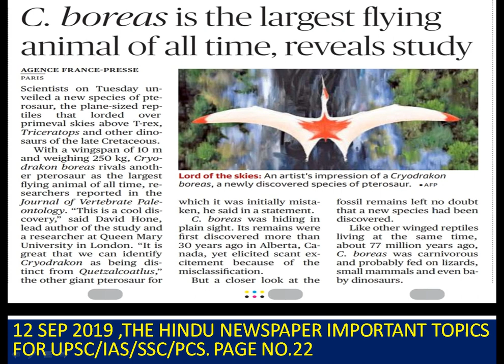C Boreas is the largest flying animal of all time for UPSC/PCS/IAS/BANK/RAILWAYS/SSC